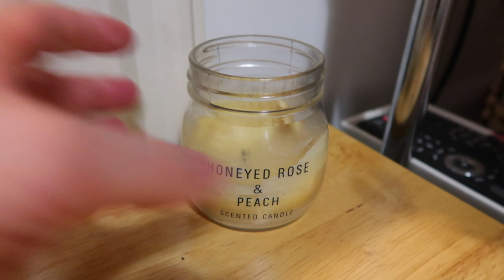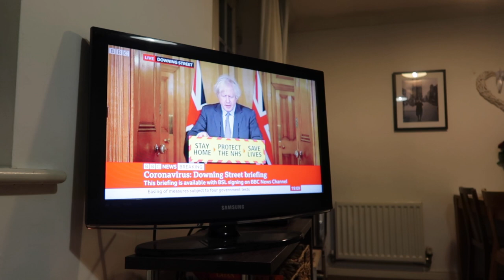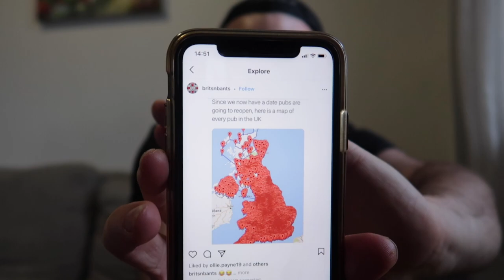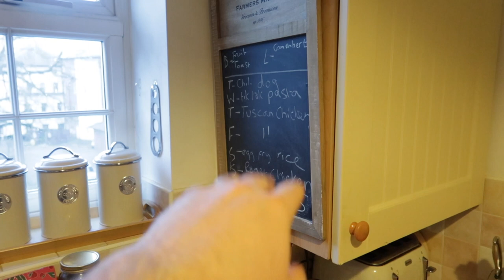VLOG | Banana bread, the end of covid...and a brush with the law!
For today's vlog, let's have a catch-up! There's lots going on, including the end of covid restrictions in the UK being FINALLY in sight! I'm also making a banana bread for old times sake, and (GENUINELY) it's the best one I've ever made - recipe below. But other than that, this is a look at what day-to-day life is like for me and Jo here in Gloucester...including an unexpected brush with the local police force!

Hotel Chocolat Velvetiser
Breville Impressions Kettle
Cocoa Powder Shaker

Canon G7X Mark II Camera
Joby Tripod

Alongside From The Ash, I also run Sandstorm Marketing - a digital marketing organisation set up to help small business owners across the UK share their business with the world.

So if you'd like help getting your business started on social media, setting up a new website, running ad campaigns or improving your search ranking on Google, get in touch via the link below. I'd love to help you.